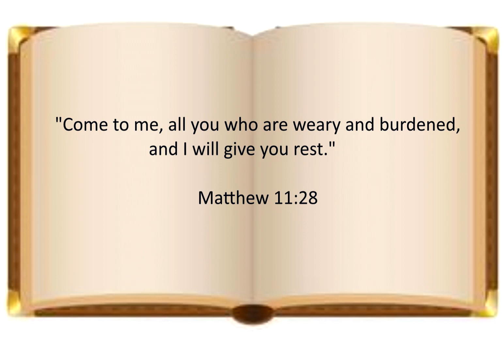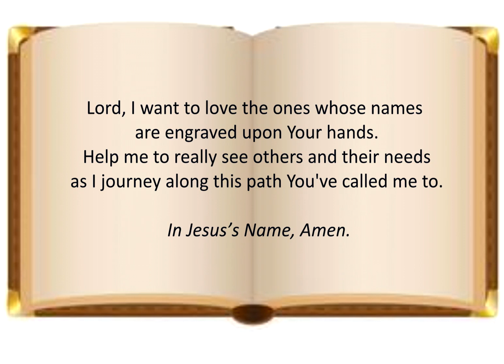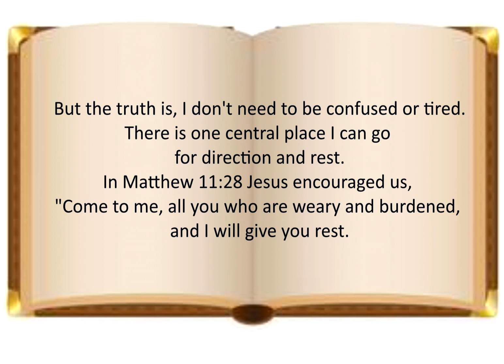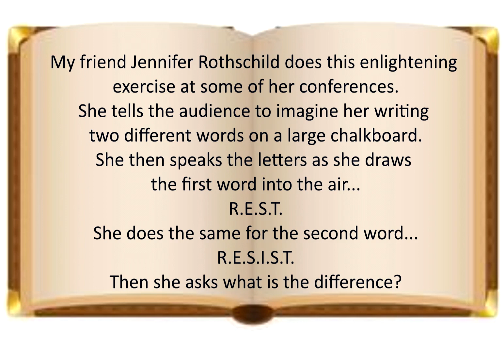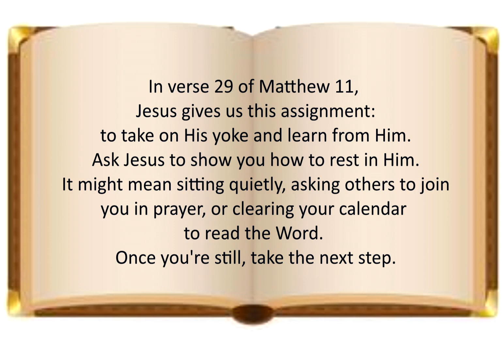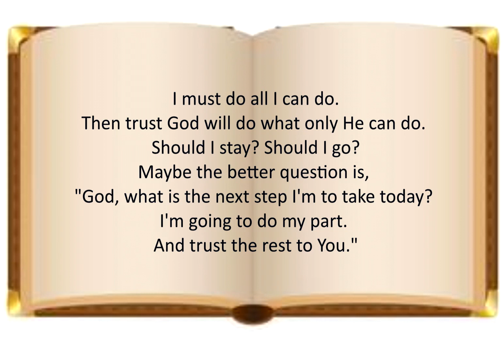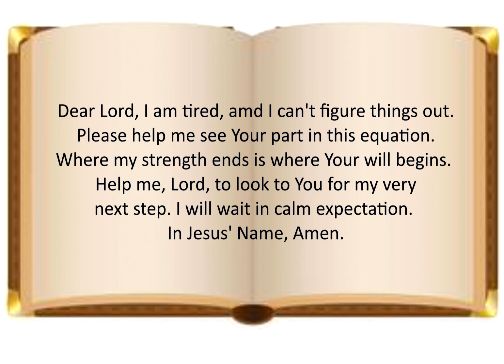Once Upon a Storybook - Rest and Reassurance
Welcome to Once Upon a Storybook . Grab your project and come sit and listen to some great stories. Thank you, Gina, for the gift of this wonderful book and the gift of sharing it with others.

Join me for this adventure as I read stories from the book Gina, from Knitting Turnpike, gifted me. The book is called “Embraced” by Lysa TerKeurst.  I claim no rights to this book and my only intention is to share these amazing devotions with you to encourage you as you travel whatever journey you are traveling now.

Be JOYful! Stay crafty in your own way. Make your own Joyful Creations! And above everything else, remember YOU are important and YOU are Loved! Nugs and JOY!